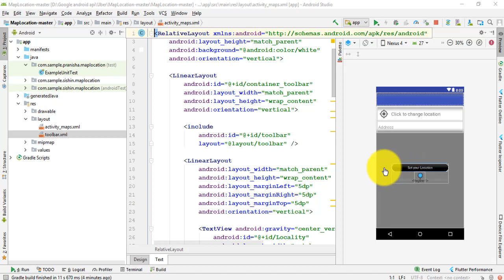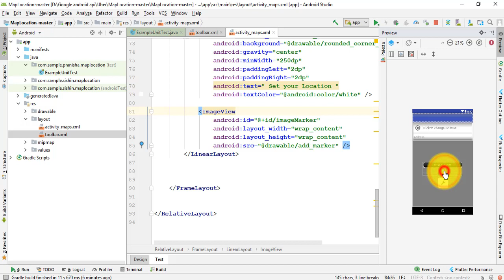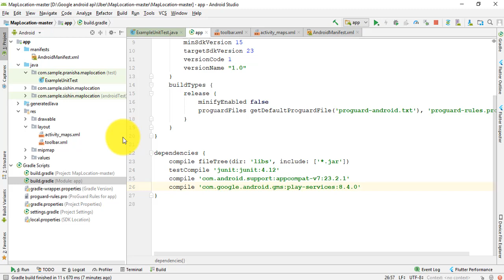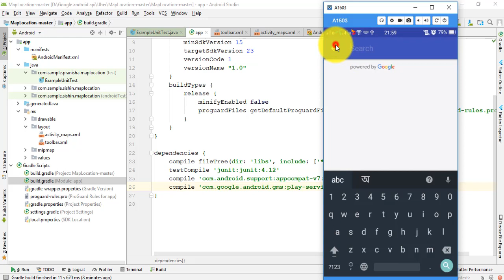Develop Map Location Like Uber | Android Application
This tutorial shows about the how to develop  Uber Map Location  . Develop and Implement Uber App In Android Development . For that write easy code for this application and the map develop easily.

Develop uber app. Uber like application. Ui/Ux design of of Uber app .Ride application .

Android Software Development is one of the most valuable platform for Mobile Application Developers. In this recent Google Android Operating has speared and penetrated the nook and corner of the world. The best way of Android operating system that it is open source system. That’s why  a lot of electronic manufactures like Samsung , Xiamoi , HTC , Oppo , Huawei , Asus , vivo  etc brand are use android features. Google recommended that for android development developers must learn “Kotlin , Java , XML “ language for uses tools.In this course I use “ Android Studio” and Java , XML language .

In this Course plan I make tutorial on Android Development Related topic.

TextView , Button , Toast , Edit text , Image View
Linear Layout , Relative Layout , Constrain Layout , Coordinator Layout
WebView , Seekbar , Progress Bar , Animation bar
Popup dialog , Radio Button , Checkbox
Start Activity , Data transfer between many activity , Turn one activity to another
Android Splash Screen ,  Android XML layout , Android life cycle
Phone Call , Email , SMS , Camera  in android Development.
Sharedpreferences , Fragment ,  Fragment lifecycle
Menu bar , Navigation Drawer , Floating Action Button , Straight menu
Sqlite database , Mysql , Jeson
Listview , CardView , Multi listview ,
Android Animation , How to use third party library in android
Firebase , Developing App using Firebase
Image , video and file upload to server
Picasso and Glide Library , EventBus library , ButterKnife Library ,
Youtube Api , Map Api , Translate Api , Google Browse Api
Rest Api and Retrofit Api
Social login jand logout , signin and sign out
Develop Education , E-commerce ,  Book , Idea Game , Data sending , Todo list , Management , Office management , Medical , Engineering and many kinds of app.
How to Upload app in playstore.

Develop Different types of Application in Android.

So , The Chanel Provides Full android Development Course .

Copyright Alert : -